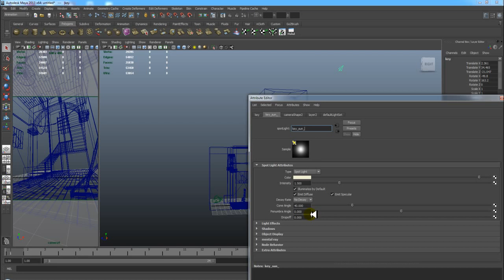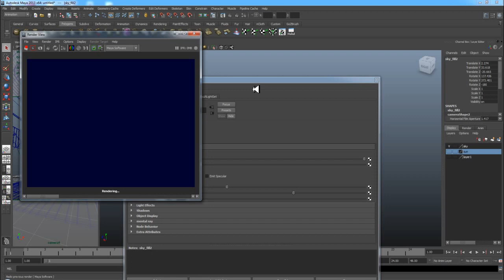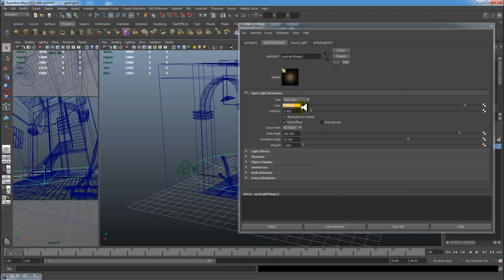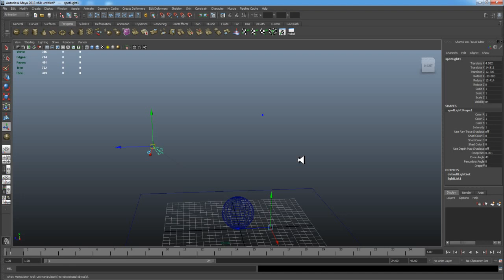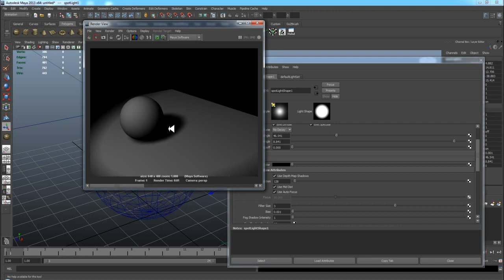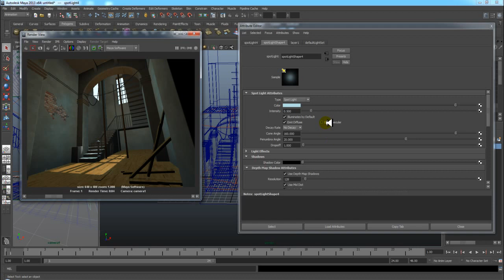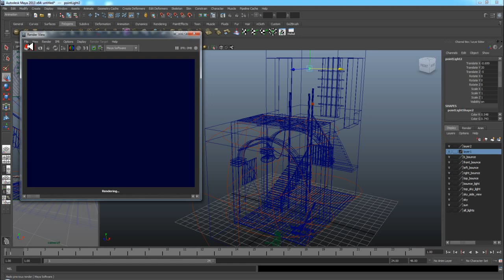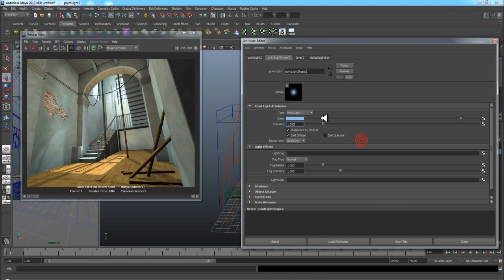Maya 3D - Render Interior Scene (Standard Light) | Maya 3D - Render Interior Scene pt 1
Maya 3D - Render Interior Scene (Standard Light)

interior passes and com maya

this is a basic tutorial